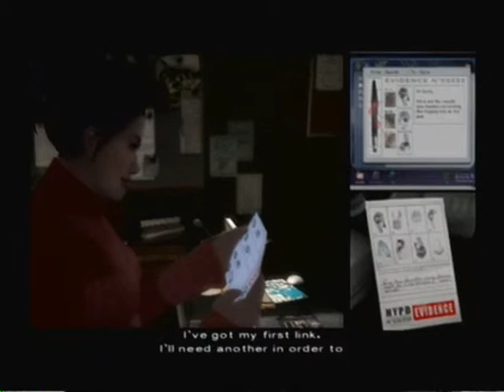Let's Play Indigo Prophecy Part 27: Happy Anniversary!